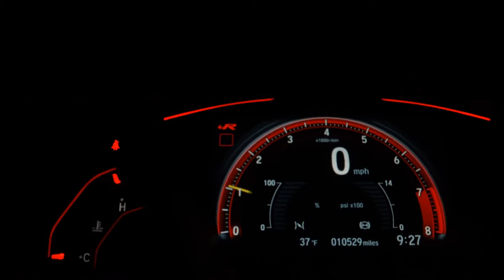FORD ECOSPORT - 2019 - São Paulo/SP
Venha conferir.

Dados do Veículo
Veículo: FORD / ECOSPORT 1.5 TIVCT SE
Ano: 2018/2019
Combustível: FLEX
Portas: 4 PORTAS
Câmbio: Automático
Cor: BRANCA
KM: 39.000

✅ Air Bag
✅ Alarme
✅ Ar Condicionado
✅ Ar Quente
✅ Bancos de Couro
✅ Desembaçador Traseiro
✅ Encosto de Cabeça Traseiro
✅ Freio ABS
✅ Rádio
✅ Retrovisores Elétricos
✅ Travas Elétricas
✅ Vidros Elétricos
✅ Volante com Regulagem de Altura
✅ Limpador Traseiro
✅ Trio Elétrico
✅ Farol de Neblina
✅ Entrada USB
✅ Controle de Som no Volante
✅ Bluetooth
✅ Direção Elétrica
✅ Para-Choques na Cor do Veículo
✅ Sistema ISOFIX
✅ Rádio USB
✅ Som Original